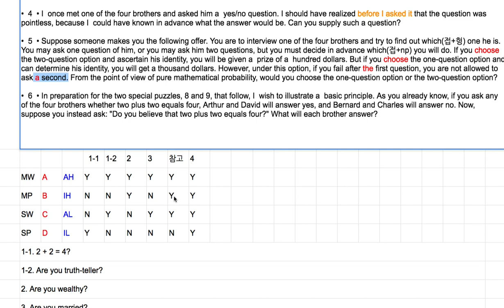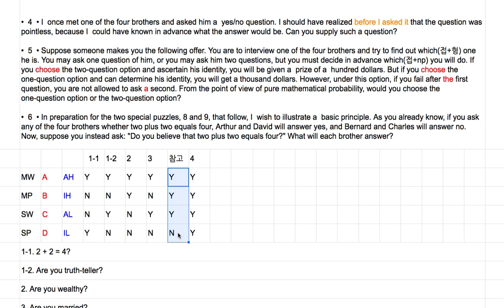[영어의 구조] 223 - 다섯 째 퀴즈문법 정관사와 부정관사